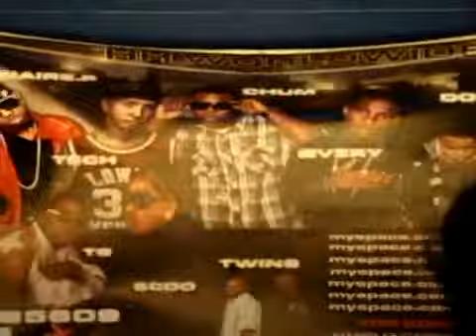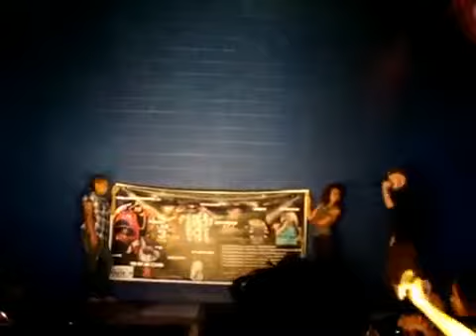HH MUSIC GROUP ARTIST @VERY DA VOIZE RIPPIN IT UP AT CLUB EDGE IN ELKTON MD LABOR DAY